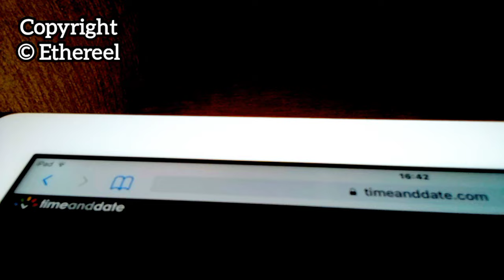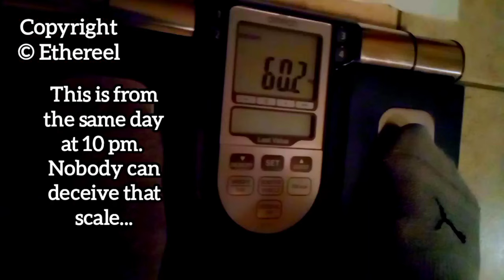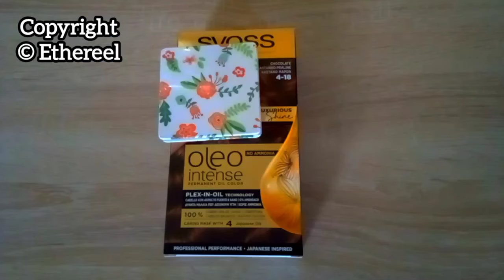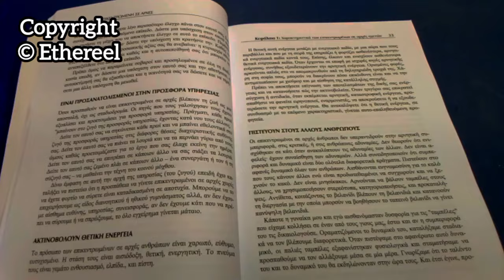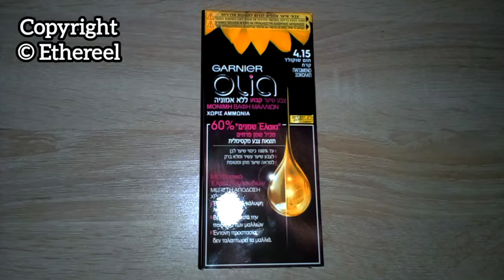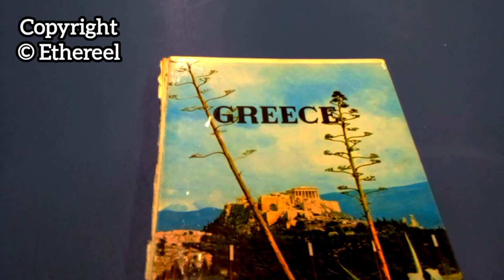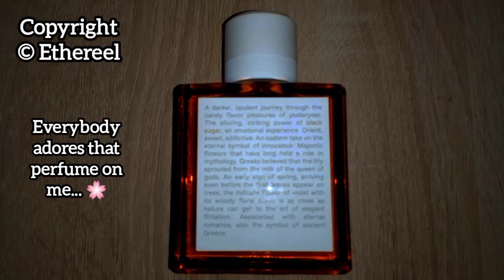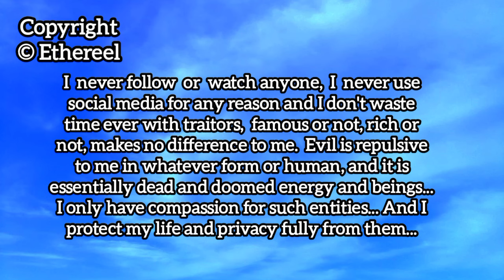🧿✞Profoundly Busy Living My Heavenly Life✨Highly Requested💕Last 40 Days New Vlog🏞️1 Feb - 10 March🌸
Words of Wisdom and Videos by Ethereel 💕🧿✞

shimmering and fragrant Queendom
makes you brave, sexy, beautiful with wisdom
flourishing in love and freedom... 🌸